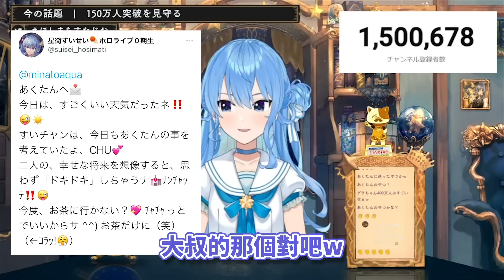看到了自己被封鎖的精華馬上跑去檢查有沒有被封鎖的すい醬。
原片▷

🎊１５０万人見守り配信🎊【ホロライブ / 星街すいせい 】